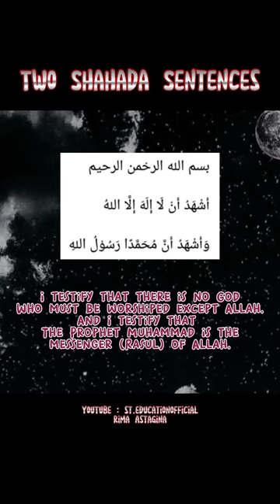TWO SHAHADA SENTENCES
The Shahada, also transliterated as Shahadah / Syahadat, is an Islamic oath and creed, and one of the Five Pillars of Islam and part of the Adhan (Adzan).